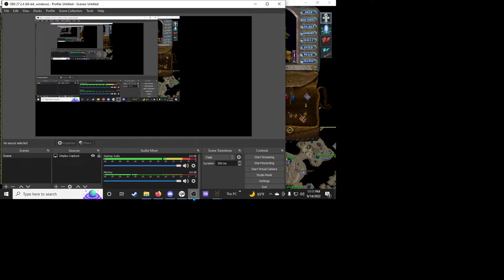Uo forever stealing dbl axe